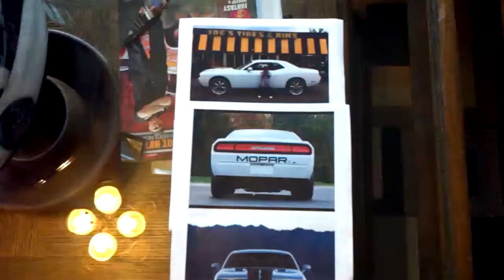Custom Painted Dodge Challenger Helmet Airbrushed by airgraffix.com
Custom Pearl Dodge Challeneger Helmet w/ see thru tinted shield on a Z1R Phantom Helmet.